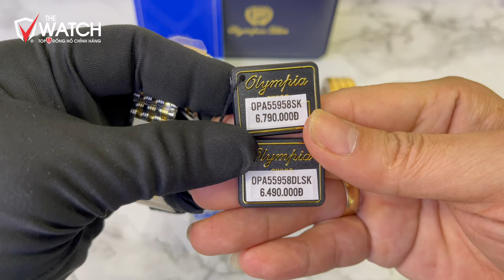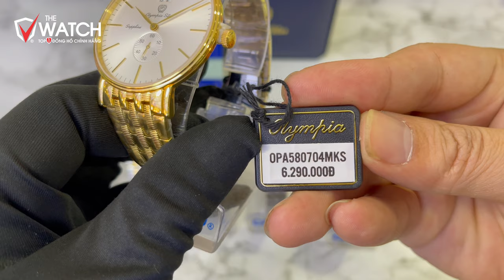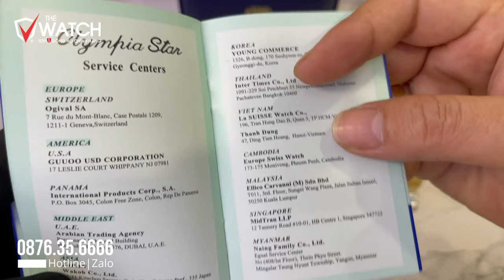Top 3 Mẫu Đồng Hồ Đôi Olympia Star Đáng mua nhất năm 2023 | ĐỒNG HỒ THE WACH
✅ Top 3 Mẫu Đồng Hồ Đôi Olympia Star Đáng mua nhất năm 2023, ACE thích mẫu nào nhất ạ, hãy đặt mua ngay cho mình 1 đôi bạn nhé ^ ^

THÔNG TIN CHI TIẾT:
OP hay còn gọi Olympia – là một thương hiệu đồng hồ có lịch sử khá lâu đời. Nó được thành lập từ năm 1958 tại Thụy Sĩ. Tên gọi Olympia lấy cảm hứng từ kỳ thế vận hội thể thao Olympic. Đồng hồ OP được phân làm hai dòng chính là Olympia Star và Olym Pianus.

Dòng đồng hồ Olym Pianus là sự kết hợp giữa quá trình lắp ráp thủ công theo tiêu chuẩn Thụy Sĩ và bộ máy mang công nghệ của Nhật Bản. Dòng đồng hồ này chủ yếu lắp ráp máy cơ được sản xuất bởi các "gã khổng lồ" đến từ ngành công nghiệp đồng hồ Nhật Bản. Bên cạnh đó vẫn có 1 số ít sản phẩm vẫn sử dụng máy Miyota Quartz.

Dòng đồng hồ Olympia Star được ra đời ngay từ lúc thương hiệu OP được thành lập. Biểu tượng đặc trưng dễ nhận biết của dòng đồng hồ này chính là 2 cành Oliu trên logo. Nó dại diện cho tinh thần "Tự do – Hòa bình – Danh dự". Thiết kế của dòng đồng hồ này rất mỏng và hoạt động chính xác gần như là tuyệt đối. Có được điều này chính là nhờ bộ máy Ronda Quartz được trang bị trên tất cả các mẫu đồng hồ Olympia Star.